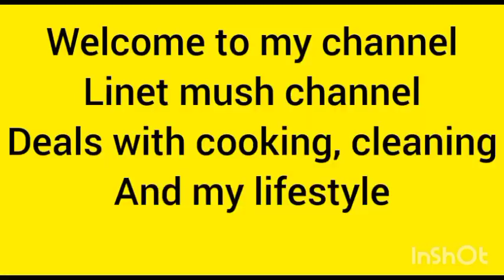VLOG🤍MY CHALLENGES $ JOURNEY AS A SMALL YOUTUBER IN KENYA /linet mush#kenyan YouTuber road to 1k .